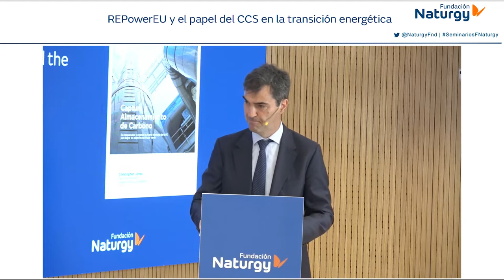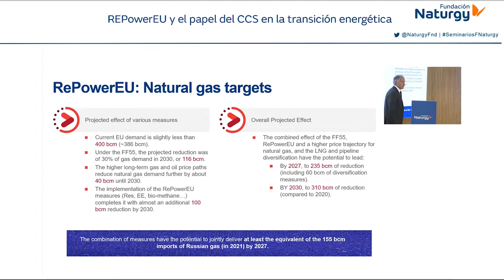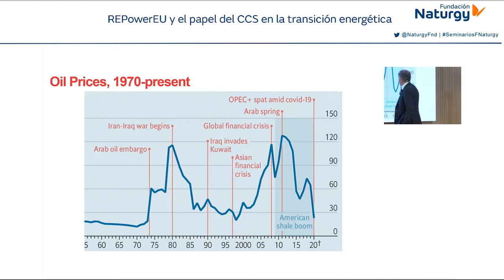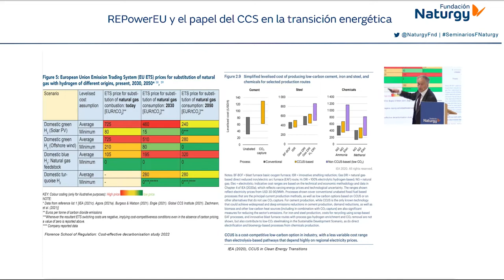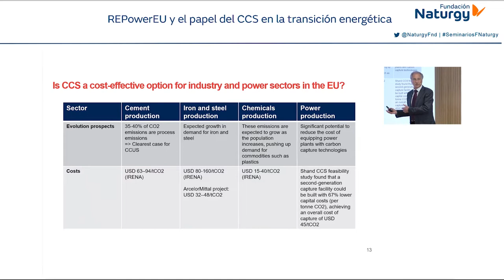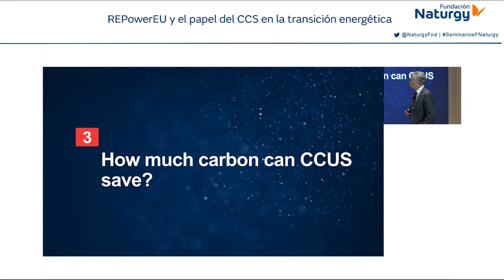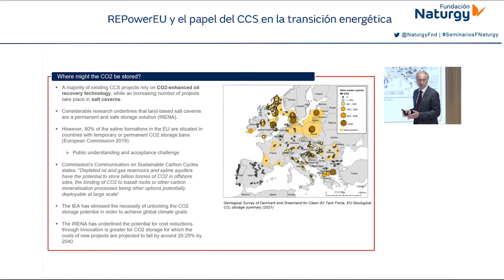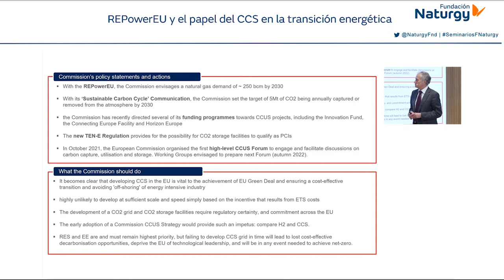Webinar “REPowerEU y el papel del CCS en la transición energética”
¿Qué papel debe jugar la captura y almacenamiento de CO₂ en la transición energética en Europa? ¿Qué acciones está tomando la Comisión y cómo podría impulsar su desarrollo? Christopher Jones, profesor Part-time en Florence School of Regulation, analizó estas y otras cuestiones en el webinar organizado por la Fundación Naturgy el pasado 2 de junio de 2022.